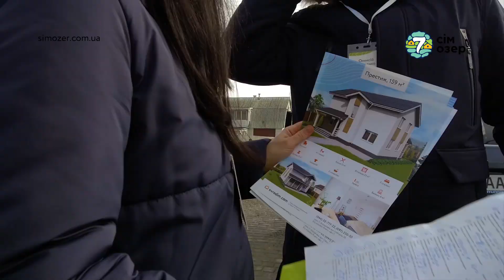Відбувся День відкритих дверей у "Семи озерах". 16-17 лютого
Цими вихідними зима порадувала нас неймовірно теплою погодою🌞! Ми раді новим знайомствам та вітаємо нових сусідів🙋‍♀!
Сподіваємось, що і ви залишились задоволеними після відвідування нашого містечка🏡.
Всіх, хто не встиг до нас на свято, чекаємо у будь-який зручний час - телефонуйте, зустрінемось📲🤝

В эти выходные зима порадовала нас невероятно теплой погодою🌞! Мы рады новым знакомствам и приветствуем новых соседей🙋♀!
Надеемся, что и вы остались довольны после посещения нашего городка🏡.
Всех, кто не успел к нам на праздник, ждем в любое удобное время - звоните, встретимся📲🤝